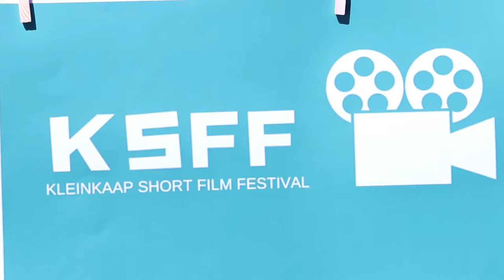Kleinkaap Short Film Festival 2016 | Row-Lean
The Kleinkaap Short Film Festival 2016 in collaboration with Kleinkaap Boutique Hotel, Twin Hearts and Springbok Entertaiment was the first of its kind in Pretoria and carved a way open for future film makers, writers, directors and actors.

On this Rendezvous I talk to Siembamba actors Reine Swart who was also one for the organisers and Deanre Reiners where he talks about his current journey with USN SA - Ultimate Sports Nutrition.

Director Andre Velts (Knysna, die Movie, Die Pro, Koringberg) and actors Hungani Ndlovu (etv Scandal), Elani Dekker (Jou Romeo Film), Gopala Davies (Because You're Black - Short Film), Shareen Swart (PALI - Performing Arts Lifestyle Institute) were also the the festival as well as screen writer Henrietta Platner. Organiser and actor Mari Molefe Van Heerden [PAGE] (Villa Rosa - Amptelike Blad, 7de Laan) and Keyuri Naidoo (Droomdag van Willie Esterhuizen), also one of the organisers, spoke about their first experience of this festival.

MU: Creative Glamour (Make-up Brushes & Accessories)
HAIR CARE: Hannes from Follicle Hair Atelier
OUTFIT: Forever New South Africa, Rubi Shoes
ACCESSORIES: Crane Apparel

FILMING: Rainier Joubert from Dead Pony Creatives, Caitlin Henning
SOUND: Logan Timbre